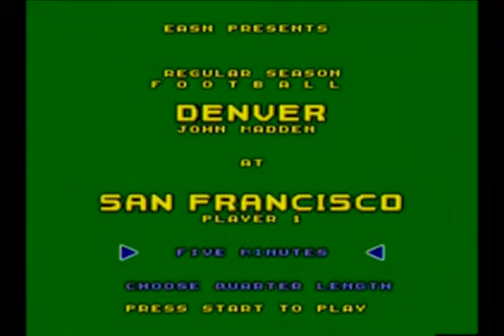Genesis John Madden Football